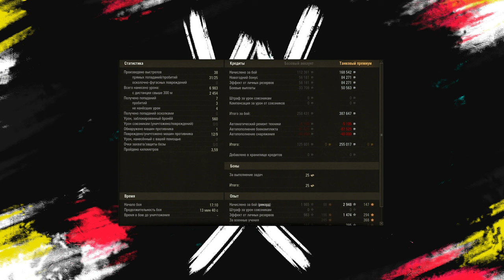НАДОЕЛИ ИГРЫ? НЕ ХОЧЕТСЯ ИГРАТЬ... КАК ИСПРАВИТЬ?